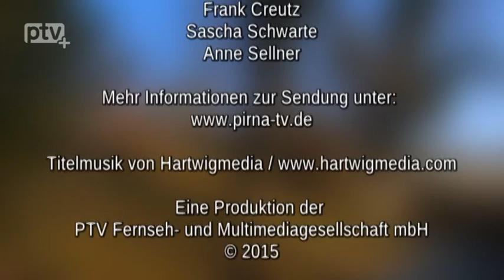Gesichter Pirnas mit Michael Krätzig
Während viele Kinder glauben, der Weihnachtsmann lebe am Nordpol – wissen die Jungen und Mädchen aus der Region Siebenbürgen in Rumänien, dass er aus Pirna kommt. Seit acht Jahren fährt Michael Krätzig zusammen mit anderen Mitgliedern des Vereines „Europas Kinder Pirna“ in die Nähe des Städtchens Dacia und verteilt Weihnachtspakete an die Ärmsten der Armen. Wie sehr die Weihnachtspäckchenaktion und all die anderen Projekte des Vereins den zweifachen Familienvater prägen, warum er sich in Pirna am wohlsten fühlt und vieles andere erfahren Sie in der neuen Ausgabe von „Gesichter Pirnas – die WGP-Porträtreihe“.